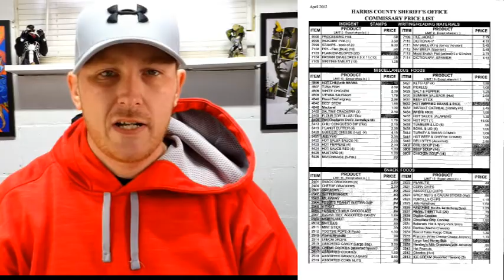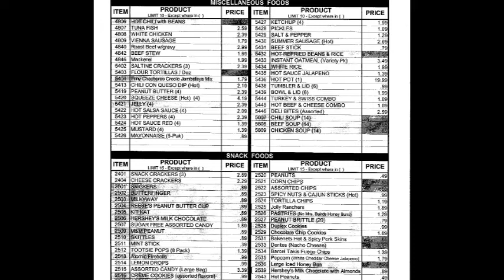Jail Commissary! How To Order Jail Commissary?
In this video, I go over the many different ways jails have inmates order commissary. I also go over ways the inmates family can get them food with out putting money on there account! Jail, jail commissary, locked up, commissary, prison commissary,How to order commissary, How to add money to commissary,

WORK CAMP, JAIL, INMATES, COUNTY JAIL, DEPARTMENT OF CORRECTIONS, SURVIVAL, MAKE MONEY IN JAIL